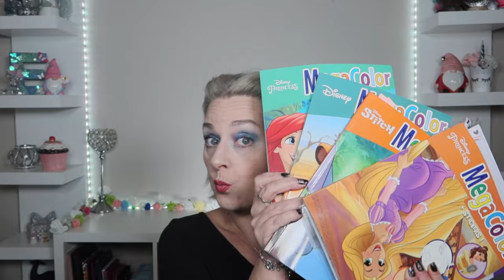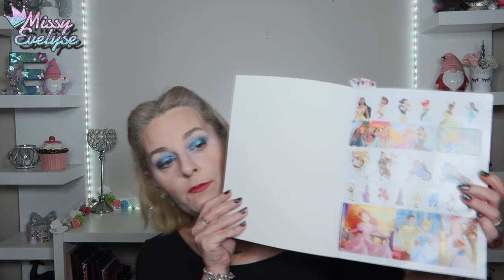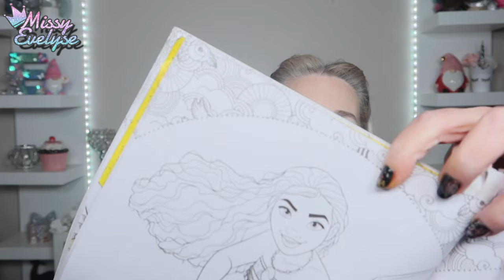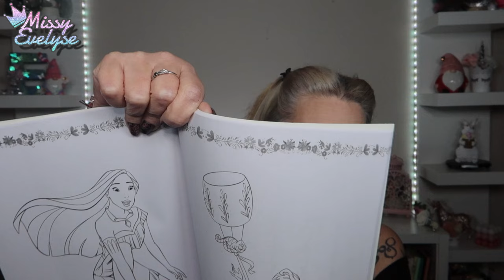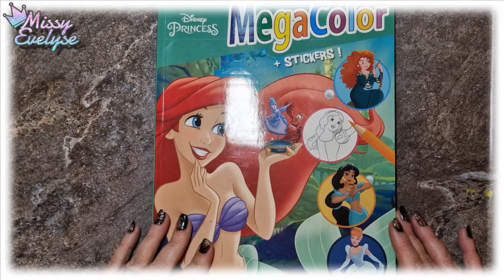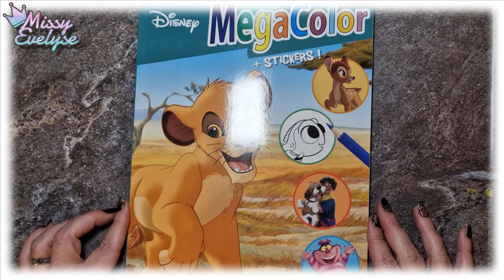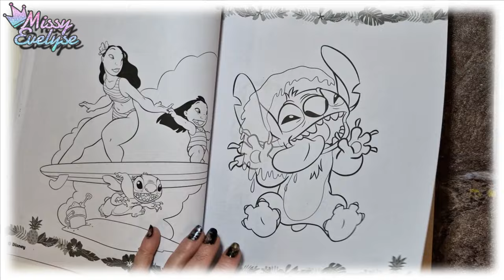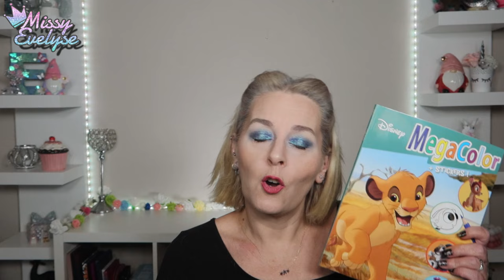livres Disney ACTION 🖍 - Présentation & mini concours **FERME**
Je vous présente quelques livres Disney trouvé chez Action, il en existe plein de différent. Et comme j'ai acheté 2x le même comme une idiote, je vous le fais gagner pour ceux qui ne les trouve pas
🖍 Formulaire concours ➡️ concours terminé

▶ Ongles:
° Lien affilés